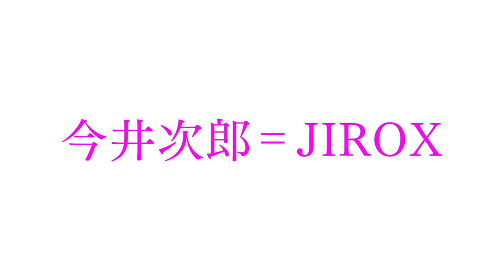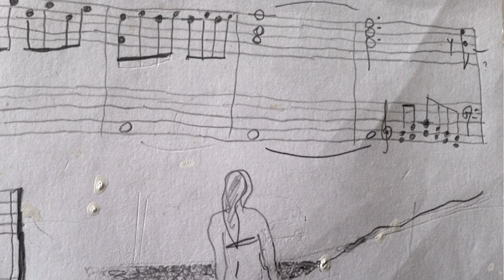予告編『芸術家・今井次郎』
2021年10月30日（土）よりユーロスペースほか全国順次公開
監督・撮影・編集: 青野真悟 大久保英樹
企画: 桐山真二郎　プロデューサー: 橋本佳子
ライブ撮影: 山崎裕 高野大樹　ライブ録音: 清水克彦
レコーディングエンジニア: 内田直之　EED : 織山臨太郎　MA：富永憲一
宣伝：細谷タカヒロ　宣伝デザイン：織山朋
制作・配給: ドキュメンタリージャパン
2021年/94分/ 日本